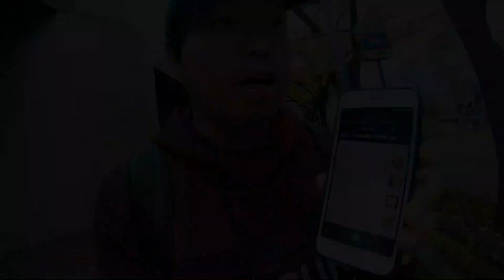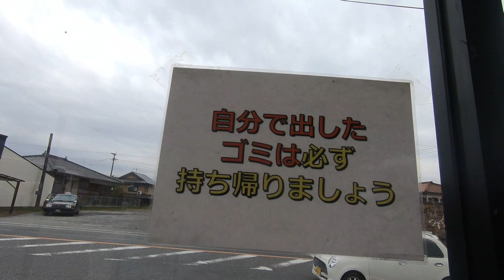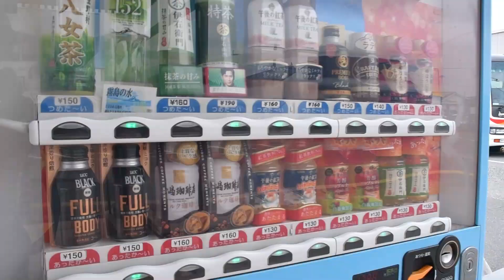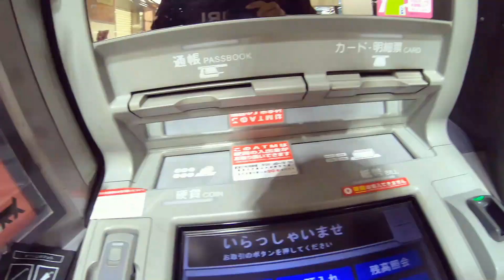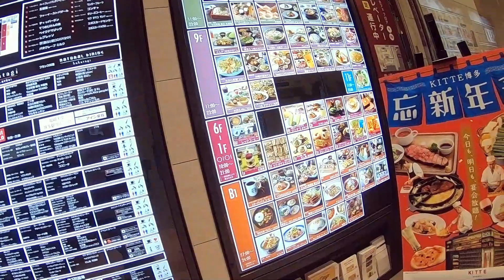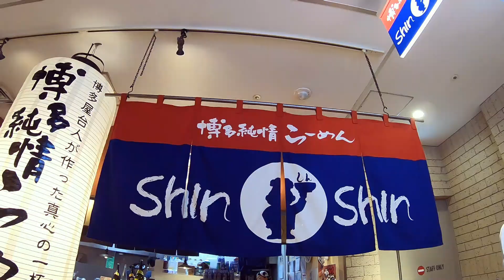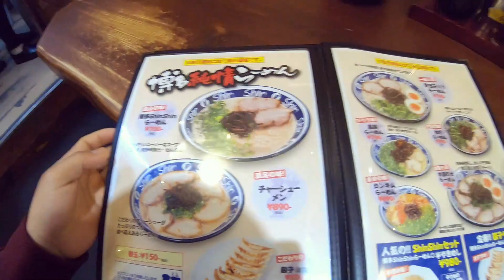back to japan +public bus यात्रा +ramen hunting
back to japan vaua pachi ko first video. video ma mo baseko gau bata public bus ko yatra garera city ma gayara ramen hunting etc.hope you guys enjoyed it.jai Nepal
जापान संग {related }सम्बंदित अन्य थुप्रै video हेर्न क़ा लागि हाम्रो channel Gole house लाई subscribes गर्न नबिर्सिनु होला । तपाइको सरसल्लहा सुझाब को आशा गर्दछु ।